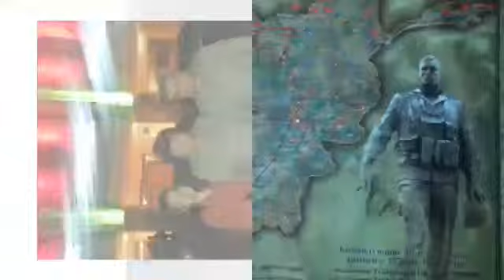Алматы 15.11.2017г Устемировы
Видео от Муратбек